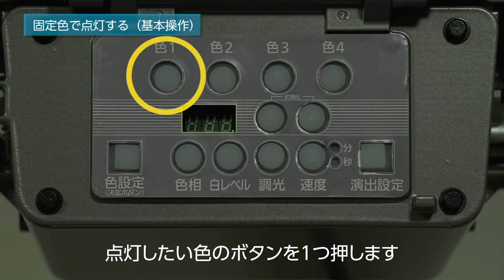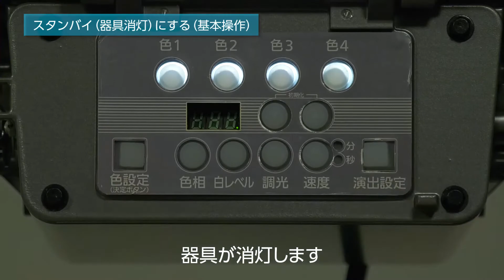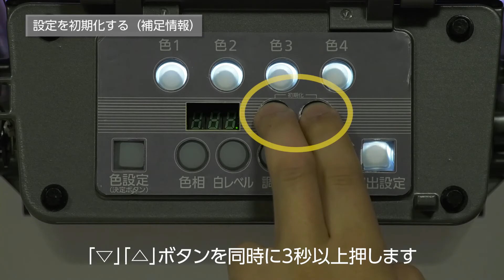ダイナセルファーかんたん操作ガイド「基本操作」 | Panasonic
LEDフルカラー投光器「ダイナセルファー」の「基本操作」をご紹介する動画です。
固定色で点灯したり、色の変化で演出を行う基本的な操作をご説明します。
その他、スタンバイ（器具消灯）や設定の初期化の方法もご覧いただけます。

LEDフルカラー投光器「ダイナセルファー」